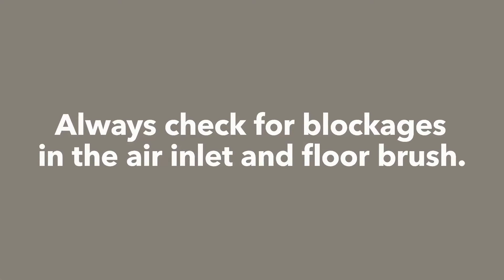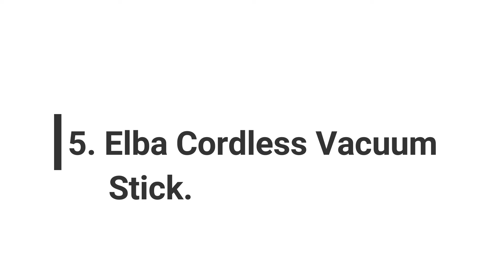5 Best Handheld Vacuum 2022.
Handheld vacuums can go where bigger vacuums can’t. They make it easy to ferret out crumbs from between couch cushions, or dirt from under car seats. We’ve looked at 167 different hand vacuums over more than 100 hours of research and testing since 2013, and we think the Black+Decker 20V Max Lithium Pivot BDH2000PL is the best hand vacuum for most people.

How we picked
Strong suction
We wanted to find hand vacs that not only picked up visible crumbs and dirt but also fine dust and pet hair.

Comfortable weight
We looked for vacs we could comfortably hold for 10 to 20 minutes without straining our wrists and forearms.

Real-world testing
We tested hand vacs on a convertible car seat, in a Subaru wagon, and in our office.

A range of testers
Multiple Wirecutter staff members tried each vacuum, and they let us know what they liked and disliked about the various designs.

1.  Hoover DustChaser Cordless Mini Hand Held Lightweight Vacuum Cleaner

2. Beldray BEL0944SL Revo Cordless Handheld Vacuum Cleaner

3. HoLife HM218BW Handheld Vacuum

4.  Cecotec Conga Rockstar Micro 8000 Handheld Vacuum Cleaner

5. Elba Cordless Vacuum Stick

Special limited offers:
★2.Prime Student 6-month Trial
★Try Amazon Prime Insider:
★ Amazon Music Unlimited 3 Month Free